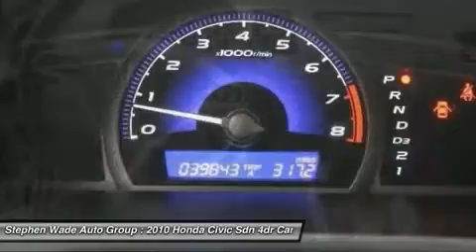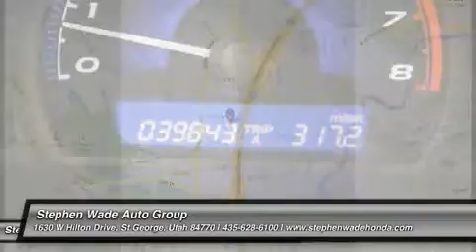2010 HONDA CIVIC SDN St George, UT 0760612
2010 HONDA CIVIC SDN St George, UT
Stock# 0760612

Stephen Wade Honda (StephenWadeHondaMazdaUsedExp)
150 W Hilton Dr

Gassss saverrrr! Silver Bullet! You don't have to worry about depreciation on this gorgeous 2010 Honda Civic! The guy before you got it all! What a guy! New Car Test Drive said  ...Inside, the Civic is pleasant, attractive and inviting...a superb choice for someone who wants a practical compact that is smooth, comfortable and quick...  Consumer Guide Compact Car Best Buy. This wonderful Civic is the gas-saving car with everything you'd expect from Honda, and THEN some.